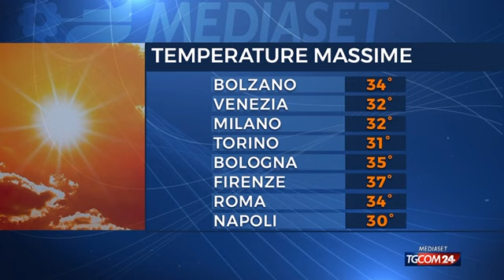Meteo, temperature in rialzo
Non si ferma il caldo in questa estate rovente. Anche dopo Ferragosto le temperature sono in rialzo, con picchi che raggiungono i 37-38 gradi nelle regioni centro-settentrionali. Tre le città segnalate dal ministero della Salute con il bollino rosso: Firenze, Bologna e Brescia